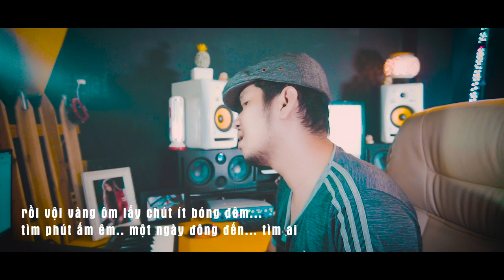Mơ Hồ - Bùi Anh Tuấn | Cover & Renew by Thầy Phong 2Note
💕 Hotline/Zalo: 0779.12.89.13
      Ad: Mizuki Paảk, Bình Hưng, Bình Chánh, TP.HCM